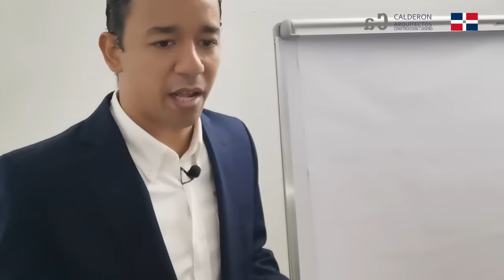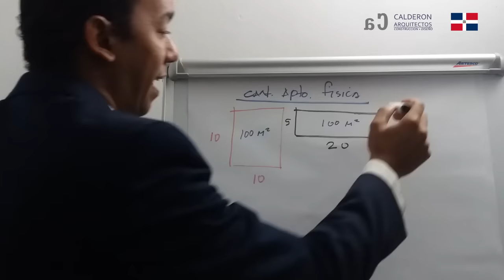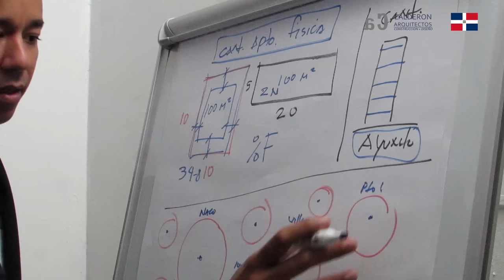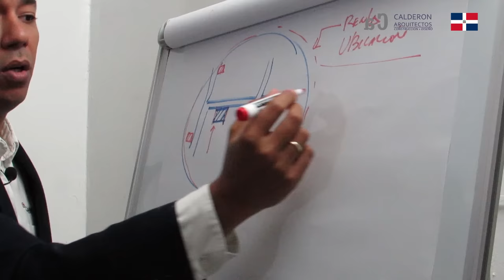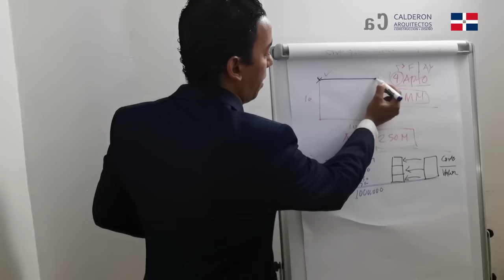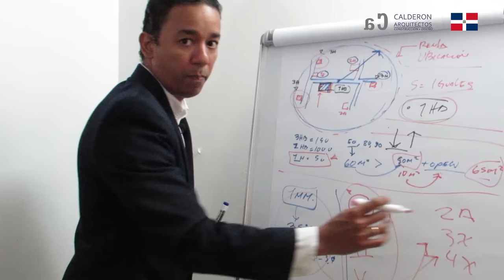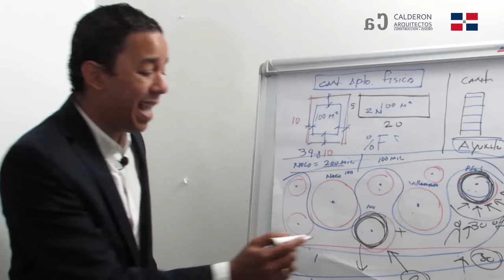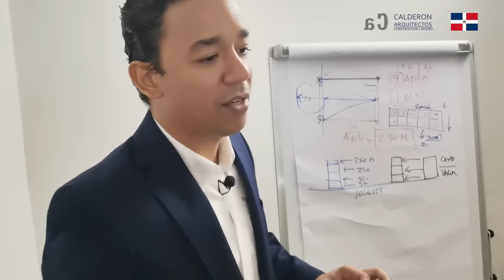🔴 Evita esta GRAN TRAMPA al INVERTIR en Bienes Raices 2023. Arquitecto Calderon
En este vídeo el arquitecto Calderón hablara sobre terrenos, inversión pequeña en bienes raíces y desarrollo de pequeños apartamentos modernos con un concepto abierto. Todo explicado por etapas.

🔴 ¿Hablamos?

2. Agrégame a tus contactos de Whatsapp así: 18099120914
3. Si estás en E.E.U.U. o Europa me puedes escribir ahora estamos 24 horas online todos los días.
¿Necesita programa una cita online?